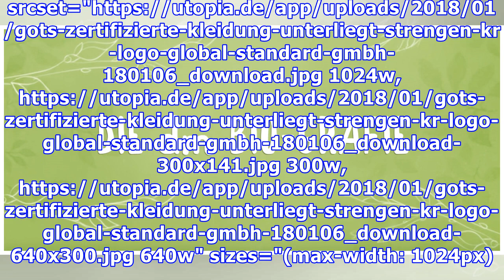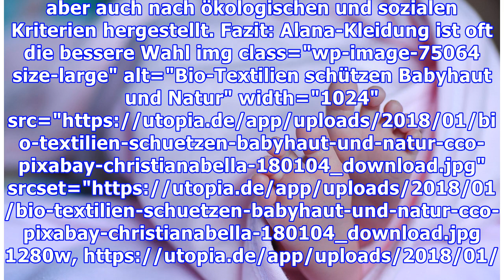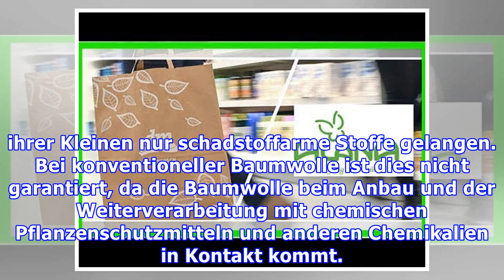Alana-Kleidung: So nachhaltig ist die dm-Eigenmarke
Die dm-Eigenmarke Alana stellt Bio-Kleidung für Babies und Kinder her. Doch nachhaltige Textilien aus der Drogerie? Geht das? Wie hoch der Nachhaltigkeitsstandard von Alana ist, erfahrt ihr hier. Bei dm gibt es nicht nur typische Drogerie-Produkte zu kaufen, sondern auch Kinderkleidung. Eine der Eigenmarken ist Alana. Dm zufolge werden die Alana-Textilien besonders nachhaltig produziert, gleichzei...